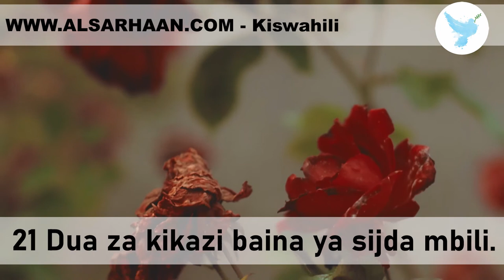21 Dua za kikazi baina ya sijda mbili